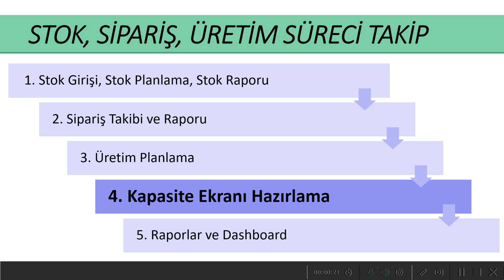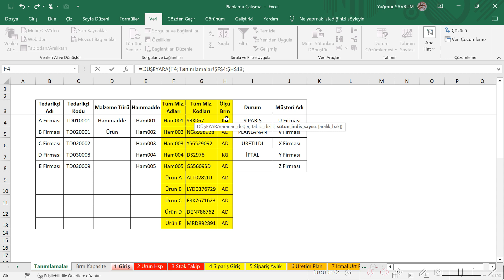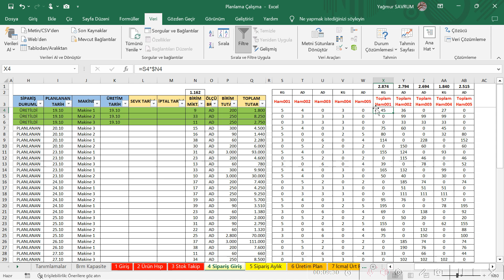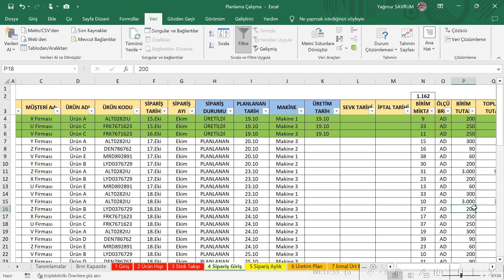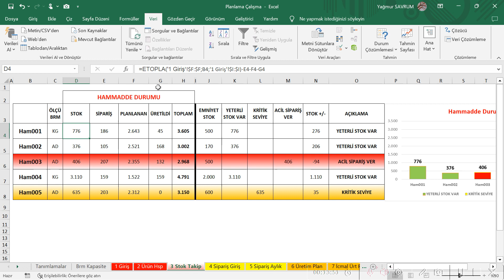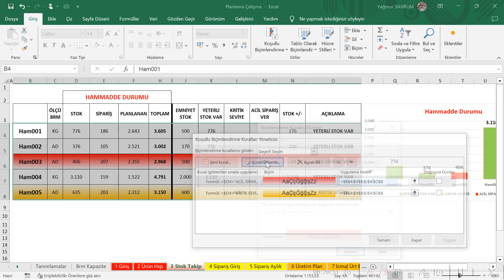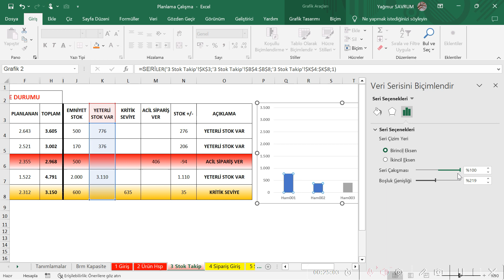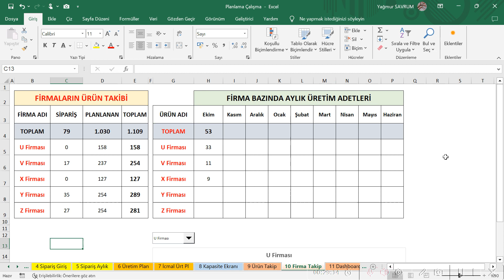STOK, SİPARİŞ, ÜRETİM PLANLAMA (1)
Üretim sürecini, stok girişinden başlatarak, tüm süreci yapıyoruz. En sonunda Dashboard raporlarımızı hazırlıyoruz.